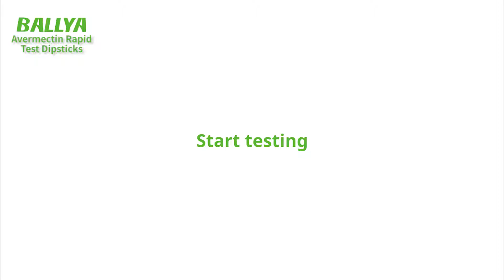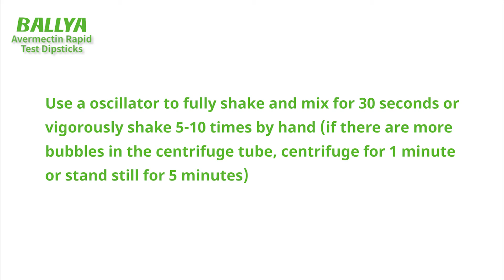Avermectin Test - Detection of Avermectin in Pumpkin - BALLYA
BALLYA Avermectin Test is manufactured by BALLYA, it’s rapid test for detection of avermectin residues in milk & dairy product, especially in milk. Lateral flow assay test base on the gold immunochromatography assay technology.